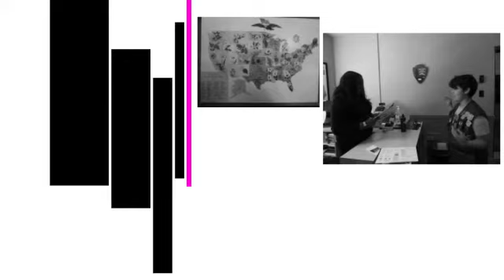15th National Park, Brown v. Board of Education National Historic Site, 6/21/2017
Topeka, Kansas